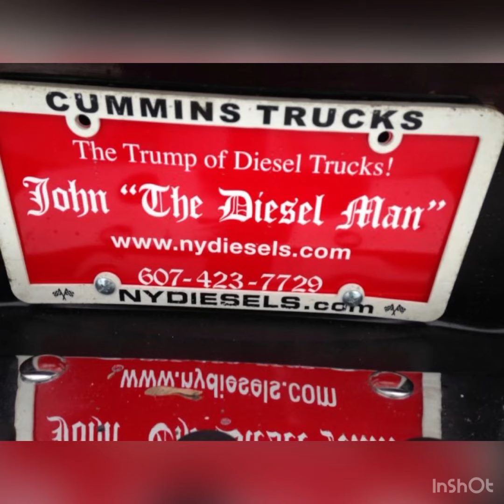“Monica” 6 speed dodge ram 3500 cummins 24v diesel 4x4 quad cab dually from Nydiesels